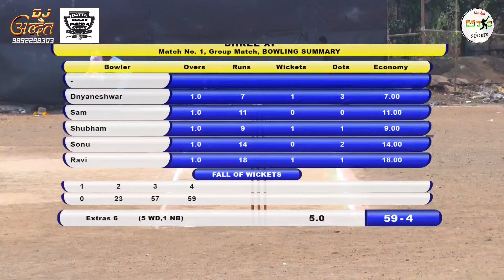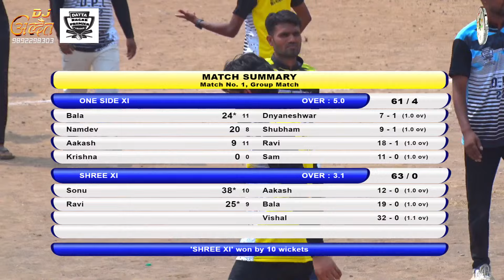ONE SIDE XI VS SHREE XI MATCH, दत्तनगर प्रीमियर लीग - २०२२ अंतिम दिवस